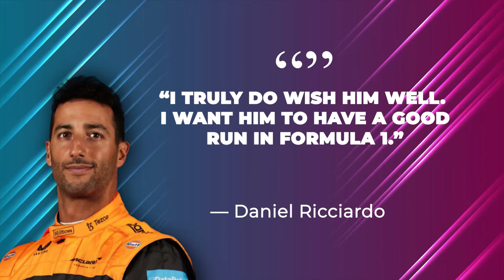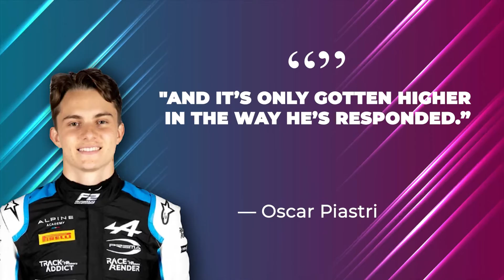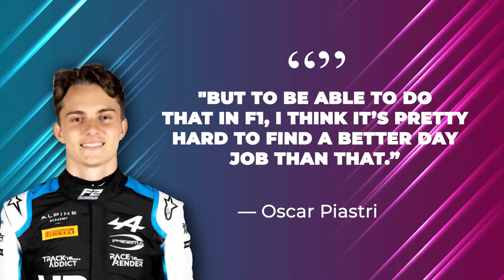Oscar Piastri Shares CLASSY Call From Daniel Ricciardo..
Welcome back to F1 Stop. Oscar Piastri has praised Daniel Ricciardo as a “true professional” after the two Australians shared a heart to heart in the wake of McLaren’s decision to change drivers next season.

Ricciardo was sacked from the team with a year to run on his contract and will be replaced by Piastri, who will make his long-awaited Formula 1 debut after a season on the sidelines.